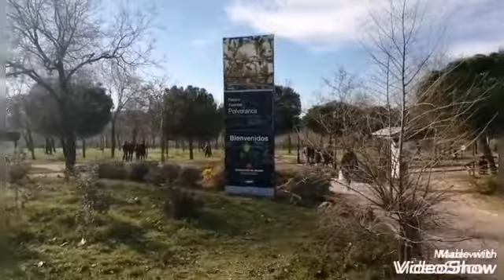اجي اتفوجي معاية خريجة غزااالة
Parque polvoranca